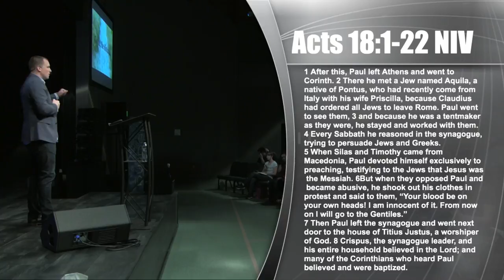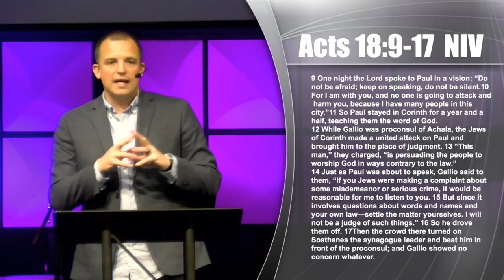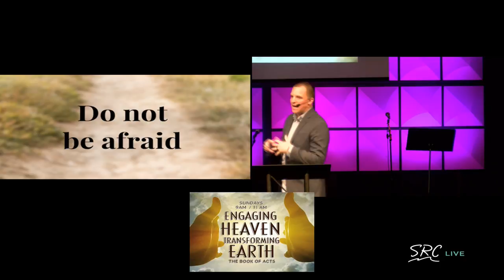Going the Distance: Acts 18:1-22 | Anthony Rivisto | Seattle Revival Center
This channel exist to create atmospheres where God shows up! For more information on Seattle Revival Center and our events checkout

Streamed live from Seattle, WA.

Schedule:
Soaking - Tuesdays 7:00pm
Meetings - Friday Nights.
Conferences: Monthly Thursday-Saturday Nights
Services - Sunday 9:00am, 11:00am

Host Location:
Seattle Revival Center
12636 SE May Creek Park Dr